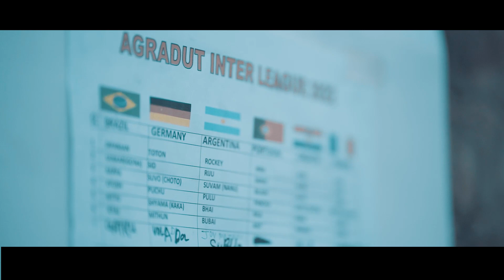Agradut Club Powerball League 2022 Cinematic Teaser | CameraMan Surojit